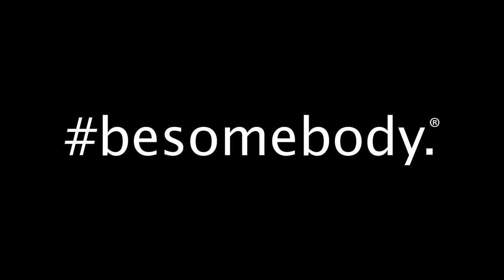Passion Unleashed: Captain Patrick Crawford. besomebody.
Besomebody is the fastest growing Motivational Movement in the world, with passion-centric content reaching over 10 million people in over 180 countries. Together, we're creating the World's Platform for Passion. besomebody.

Our Passion Unleashed series showcases some of the world's best athletes, artists and adventures doing what they love - and kicking ass at it.

Captain Patrick Crawford has gone ALL IN on his passion for fishing. After winning Animal Planet's reality fishing show Top Hooker, Crawford is now chasing his dream at the World Predator Classic on behalf of Team USA with partner Larysa Unleashed.

The power of besomebody is in its lack of definition. There are no limits, borders, or boundaries. It's as big as you make it, and as personal as you take it... It's yours. And that's why anything is possible... We're creating the World's Platform for Passion, enabling people all over the world to explore, discover and unleash whatever their passionate about - no bullshit, no excuses. Our mobile platform launches in the Winter of 2014.

Filmed on location in Charleston, South Carolina.